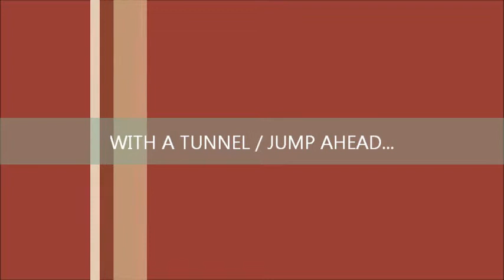Pumi Minu's RUNNING CONTACTS (part 2)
Finally publishing some videos of Minu's running contacts.